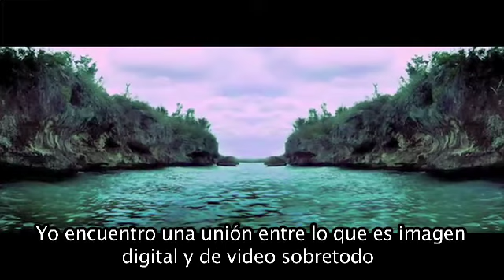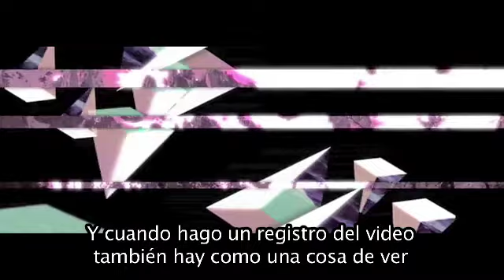Huellas: Sol del Río - Parte 4